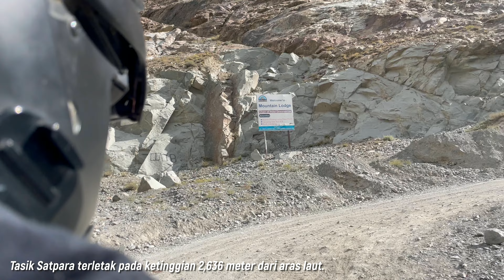Skardu to Gilgit | Jatuh Motor di Lokasi Runtuhan Batu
Kisah pengembaraan kami seramai 4 orang bermula dari India dan memasuki sempadan Wagah border ke Pakistan. Tunggu dan saksikan episod demi episod cerita suka duka kami selama 21 hari bergerak dari satu tempat ke tempat yang lain, dengan pelbagai jenis kenderaan, menyewa motor dan camping di beberapa tempat menarik di Pakistan